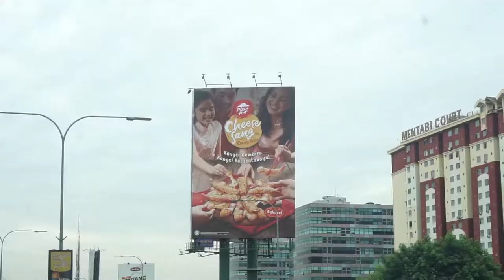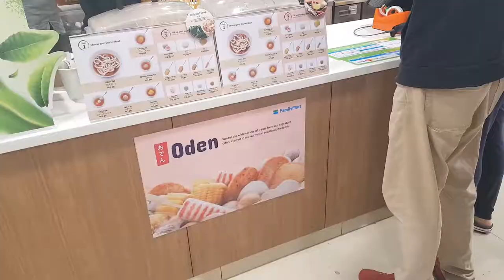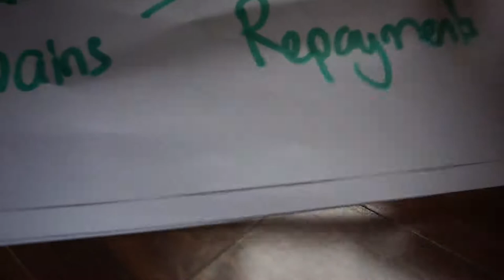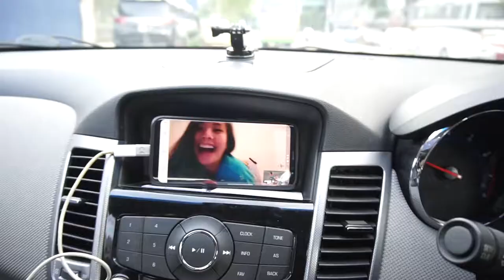Watch this. You'll learn something. I promise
Just another Tuesday!

Hi! I'm Hans, short for Han Xian.
I'm a Eurasian Malaysian and like many of you, I balance a 9-5 job, family, friends and a fiance :)
I love football (MANCHESTER UNITED!) and travelling.
Here's an episode of my daily life. Enjoy!

Shot with
- Sony A6300
- Samsung S8
- Joby gorillapod